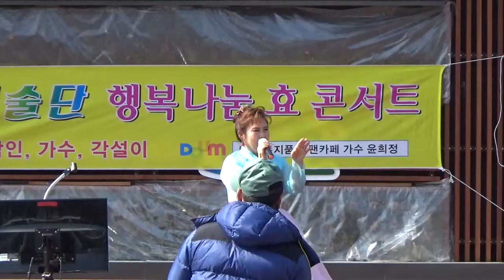어머니와가마솥♡가수 양순이♡면목역광장 수지예술단 행복나눔 효 콘서트♡제5회 2018켠3월31일~4월1일 오후1시~7시 면목역광장 공연함니다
국민행복♡2017년3월31일~4월1일 오후1시~7시 면목역광장 공연함니다